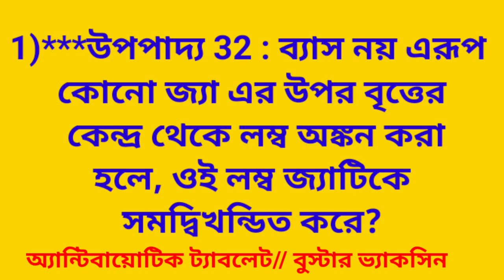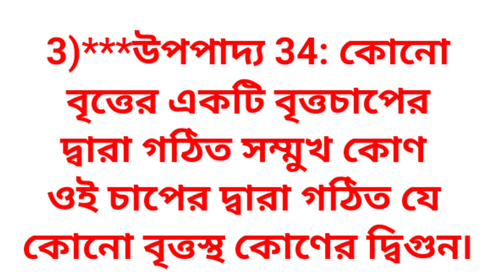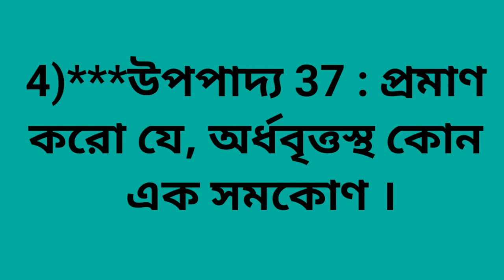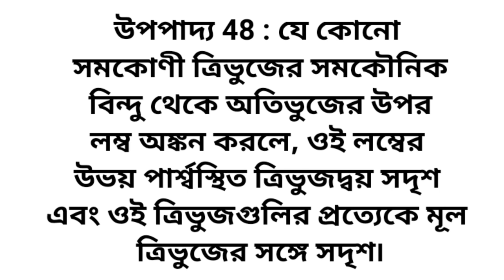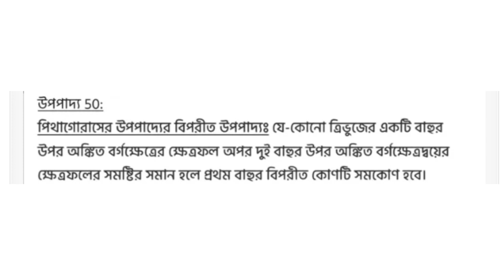Madhyamik 2024 Upopaddo Suggestion / class 10 upopaddo suggestion 2024 /মাধ্যমিক 2024 উপপাদ্য সাজেশন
madhyamik upopaddo suggestion 2023/class 10 upopaddo suggestion/মাধ্যমিক 2023 উপপাদ্য সাজেশন#shorts

madhyamik upopaddo suggestion 2024//class 10 upopaddo suggestion// মাধ্যমিক 2024 উপপাদ্য সাজেশন/WBB

madhyamik upopaddo suggestion 2024/class 10 upopaddo suggestion/ মাধ্যমিক 2024 উপপাদ্য সাজেশন/WBBSE

madhyamik 2024, 2024 madhyamik mathematics suggestion, wbbse, wbbse class 12 maths chapter 1, quadratic equation, madhyamik math question 2019, class 10 math suggestion 2024, class 10 math suggestion 2024 upapodda,madhyamik math suggestion 2024 mcq, Madhyamik Upapodda suggestion 2024, upapodda suggestion 2024 Madhyamik, মাধ্যমিক সম্পাদ্য ও উপপাদ্য সাজেশন 2024,sb academic centre,